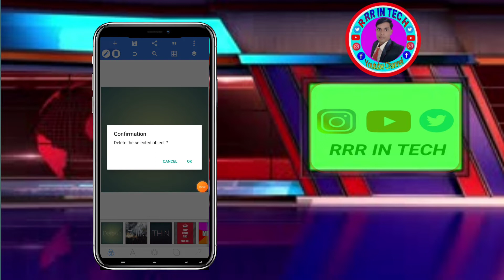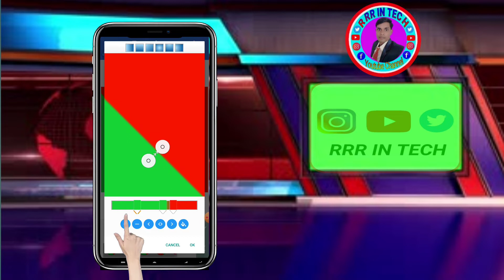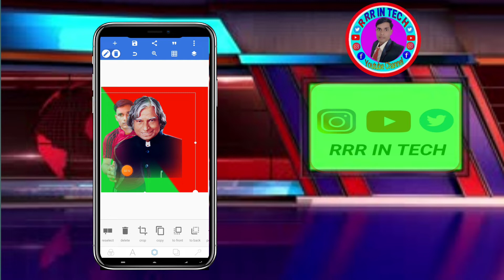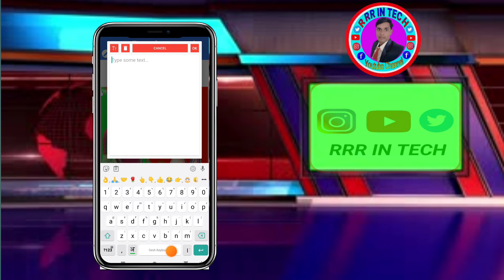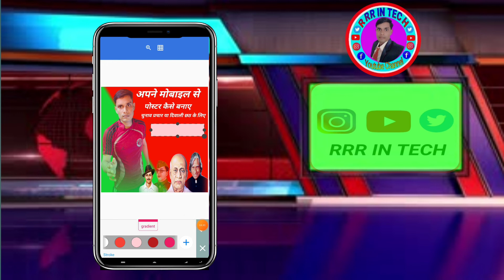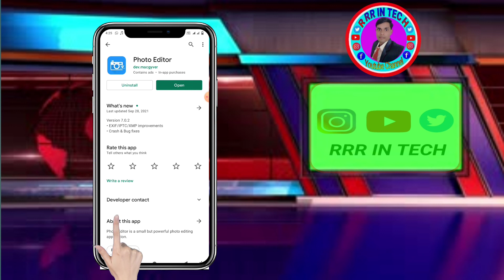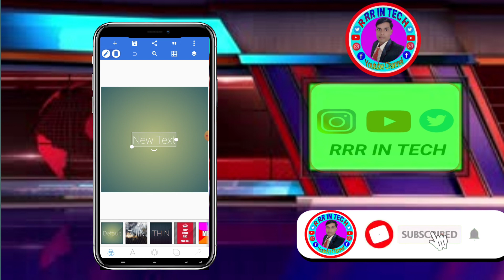Poster kaise banaye mobile se!how to make a poster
Hi
Dosto Es Video Me Maine Aapko Bataya Hai Ki Mobile se poster kaise banate hai
Step By Step Easy Tareeke Se Bataya Hai Ummeed Hai Aapko Ye Video pasnd aayega

This Video Is Faiar Use Under U. S. Copyright Law Because It Is Non-Commercial, Transformative In Nature, Use No More Of The Original Work Than Necessary For The Videos Purpose, And Does Not Compecte With The Original Work And Could Have No Negative Affect On Its Market

Chunav poster kaise banaye mobile se
Mobile se poster kaise banaye
Photo ke sath poster kaise banaen
Rrr in tech
harigovind official
अपने मोबाइल से पोस्टर कैसे बनाए
rrr in tech
rr intech